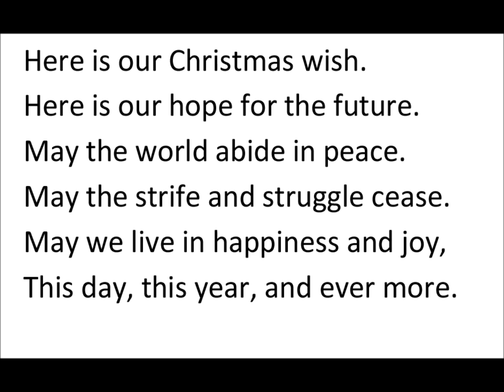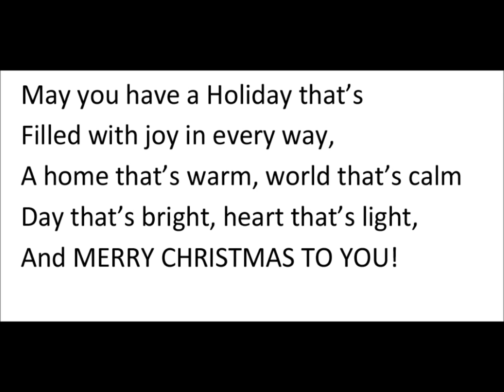A CHRISTMAS WISH - Lyrics by C. Weiss / Music by P. I. Tchaikovsky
A girt to all from Carol Weiss and Fay DeWitt